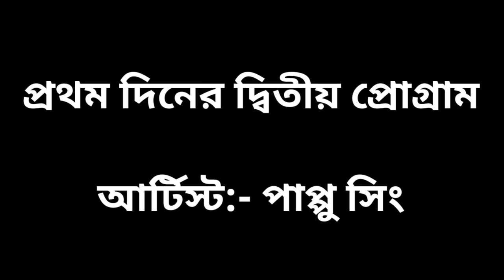Hatgobindapur College Social 🥳 2023 || Cute Girls & Boys👯||Funny Teddy🐻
Hatgobindapur College Social 🥳 2k23 || Cute Girls & Boys👯||Funny Teddy🐻 @vrboyrupak

🔴Vr Boy Rupak 🔴

Video  shoot :- Rupak Hazra
 location :-  Hatgobindapur
Teddy 🐻 :- Sk Jasim (vai)

Video Location :- 👇

Dr. Bhupendra Nath Dutta Smriti Mahavidyalaya❤️✌
(হাটগোবিন্দপুর) collage Social 20l23

         ❤ Dil se bahut bahut Shukriya❤